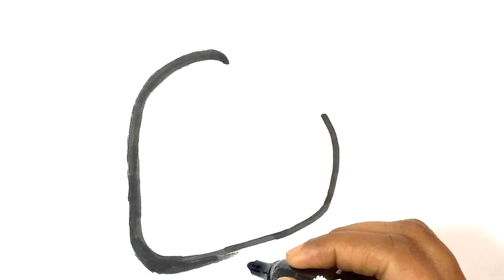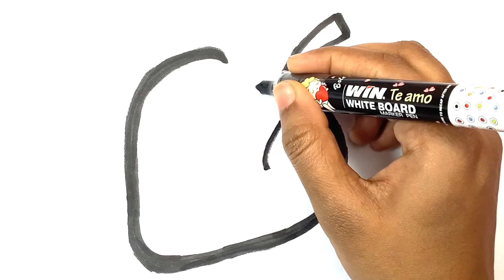स्ट्रॉबेरी का चित्र कैसे बनाए।how to draw a strawberry really easy drawing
स्ट्रॉबेरी का चित्र कैसे बनाए।how to draw a strawberry really easy drawing#drawing#guru